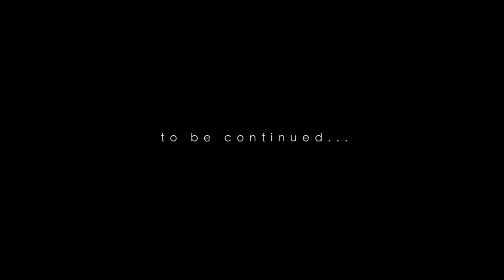Kawazu Sakura Festival | VLOG-007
Travel VLOG-007!!!

Featuring Kawazu Sakura Festival

Spring season is perhaps the best season to visit Japan. With its magnificent and breath taking cotton like view, you will absolutely like it.

Held yearly from early February to early March in Kawazu City, usually kawazu-zakura starts blooming from early February for about a month. The petals of this kind of cherry blossoms have deeper pink in color and its really stunning in full bloom! Kawazu Cherry Trees were first discovered in Kawazu in 1950s and they were then systematically planted across the city and along the sides of Kawazu River.